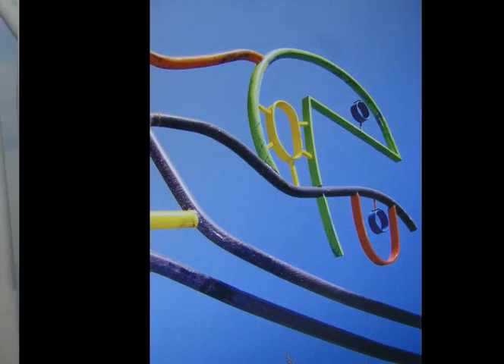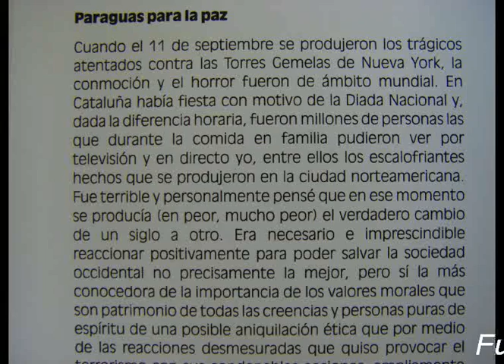Matt Lamb en Fundación Els Arcs.avi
Matt Lamb en Fundación Els Arcs de Barcelona (España). Pintor esdounidense, obras: escultóricas, pintura y paraguas por la paz.